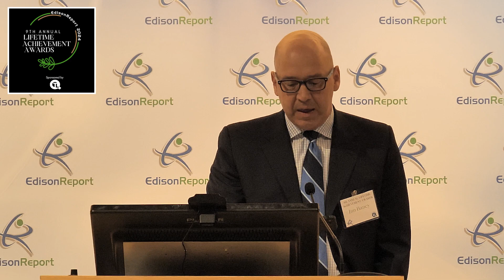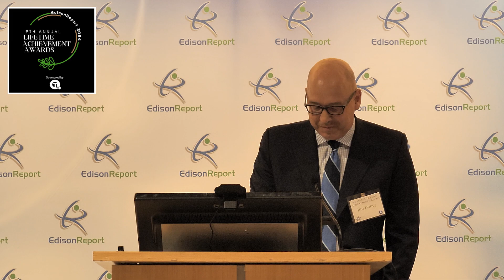EdisonReport 9th Annual Lifetime Achievement Awards: Robert Shook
Jim Baney introduces Robert Shook at the 9th annual Lifetime Achievement Awards at Parsons School of Design.

Robert Shook, FIALD and FASTC, founded Schuler Shook in 1986 with Dwayne Schuler. Since then, the firm has grown to five offices across the world. “I could recount Bob’s many accomplishments, but instead I’d like to highlight some qualities that Bob possesses that don’t show up on a CV,” Jim said, acknowledging what makes Bob not just a great designer, but a great husband, father, and friend. Bob highlighted the designers, manufacturers, and reps he has worked with over the years as being instrumental in his success.